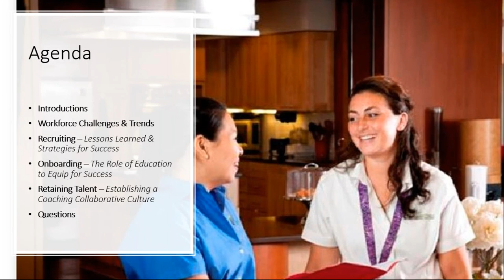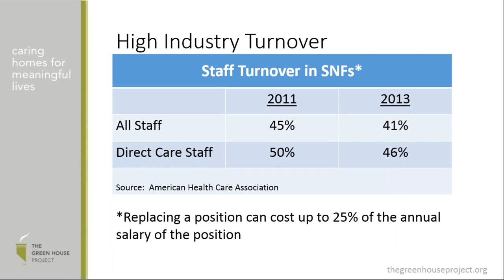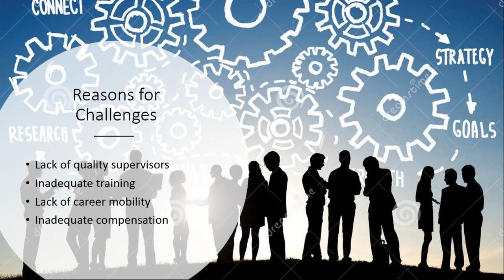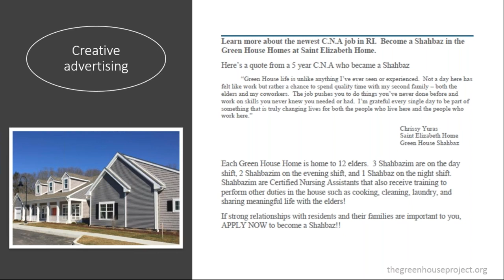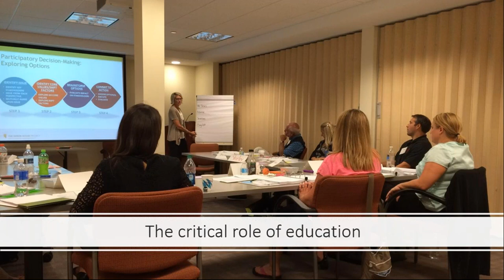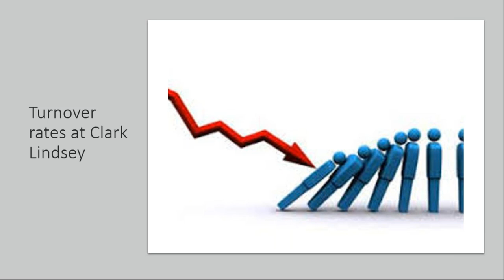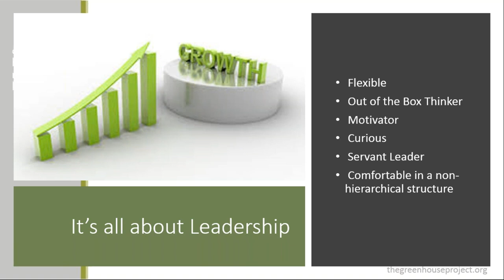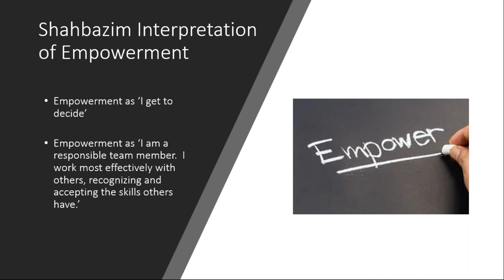Recruiting and Retaining Talent in The Green House model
Executives from three open Green House homes share their process to hire and equip an empowered team. These leaders discuss how the provision of ongoing leadership support has built an engaged workforce that fully leverages the profound "power of we." Research has shown that creating collaborative cultures is one of the most important elements of sustaining The Green House model.